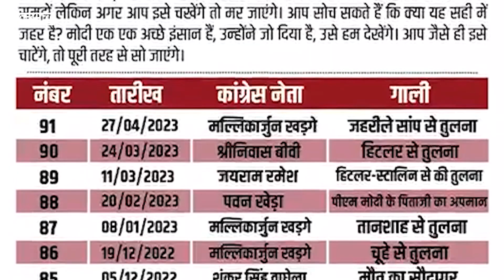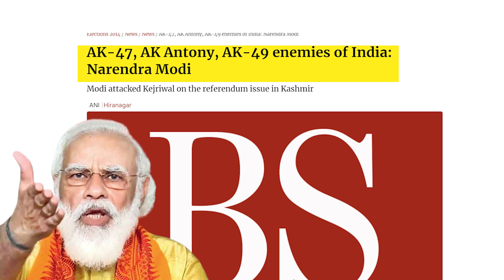Karnataka Election 2023: ज़हरीले बयानों की 'बहार' से किसे फायदा किसे नुकसान | Narendra Modi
आपको याद होगा कि कि 2019 में कांग्रेस के वरिष्ठ नेता मणिशंकर अय्यर ने पीएम नरेंद्र मोदी को नीच कह दिया था. इसके पहले वो पीएम मोदी का चाय वाला बोल चुके थे. राजनीतिक विश्लेषकों का मानना है कि आम चुनावों में कांग्रेस को अय्यर के ऐसे बयान का भारी ख़ामियाज़ा उठाना पड़ा था. पीएम नरेंद्र मोदी पर ऐसा ही एक ताज़ा बयान दे दिया है कांग्रेस अध्यक्ष मल्लिकार्जुन खरगे ने और अब विश्लेषक कह रहे हैं कि जिस कर्नाटक चुनाव में कांग्रेस को अपर एज था उस चुनाव में खरगे की वजह से पार्टी को नुकसान उठाना पड़ सकता है. इसकी वजह ये है कि बीजेपी ने इस मुद्दा बना दिया है. और लेटेस्ट रैली में पीएम मोदी ने कहा है कि कांग्रेस ने उन्हें 91 बार गाली दी है. दरअसल, चुनावी तपिश में कई नेता काफी कुछ बोल जाते हैं. और इस मामले में कोई भी नेता अपवाद नहीं है. ख़ुद पीएम मोदी भी नहीं और ना ही राहुल गांधी. ऐसे में इस स्टोरी में पहले तो बात करेंगे कि कर्नाटक के हीटेड कैंपेन में पीएम मोदी से लेकर कांग्रेस की पूर्व अध्यक्ष सोनिया गांधी तक को लेकर क्या कुछ ऐसा कहा गया है जो हेल्दी नहीं है. और इस पर भी बात करेंगे कि ऐसे बयानों से पॉलिटिकल डिस्कोर्स का क्या होता है. फिर बात करेंगे कि राजनीति में बयानबाज़ी का क्या हाल हो गया है. और इसका इंपैक्ट क्या होता है.

00:00 Introduction
01:00 chapter 2
02:00 chapter 3